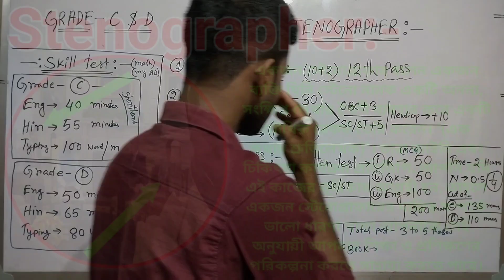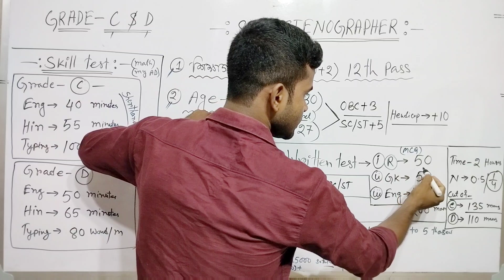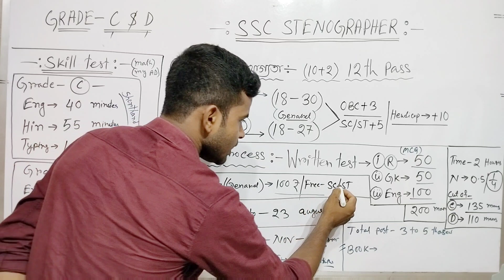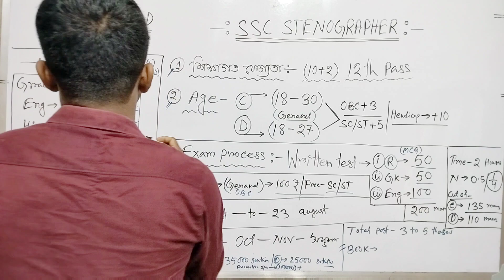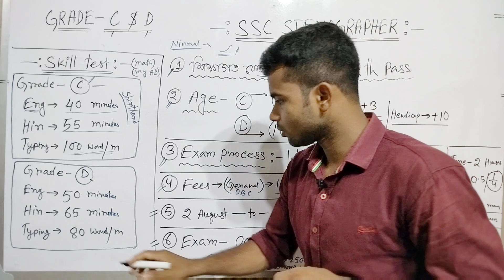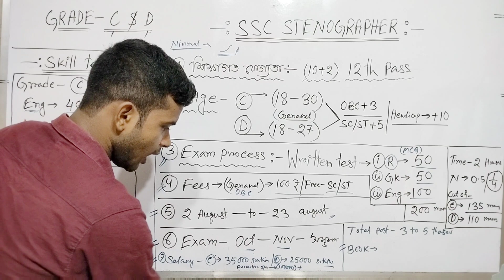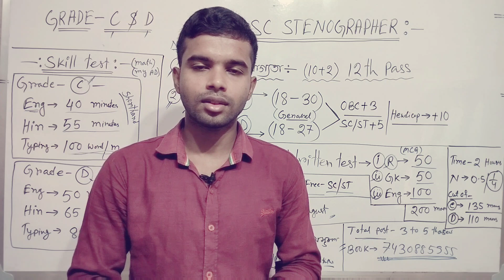SSC Stenographer best 💥 new vacancy 2023, Details A to Z